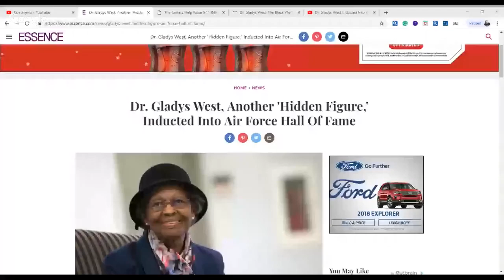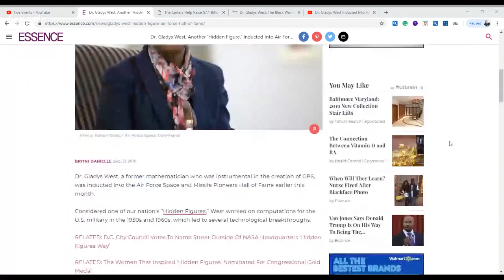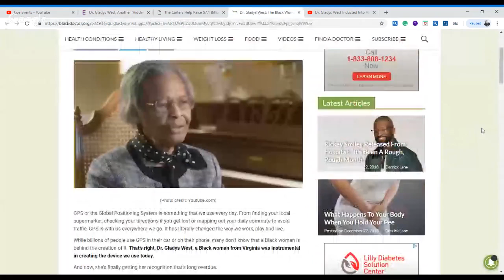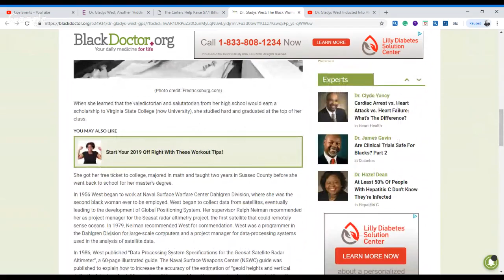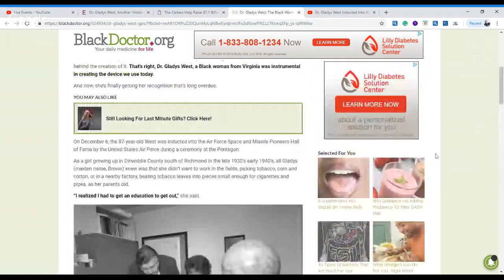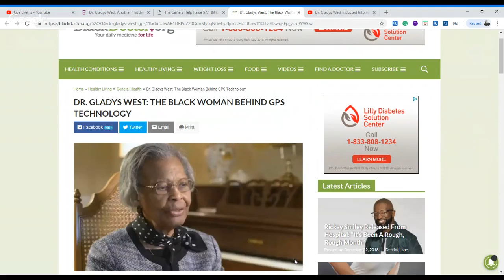Dr. Gladys West Inducted Into Air Force Hall Of Fame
Dr. Gladys West, Another 'Hidden Figure,’ Inducted Into Air Force Hall Of Fame

DR. GLADYS WEST: THE BLACK WOMAN BEHIND GPS TECHNOLOGY